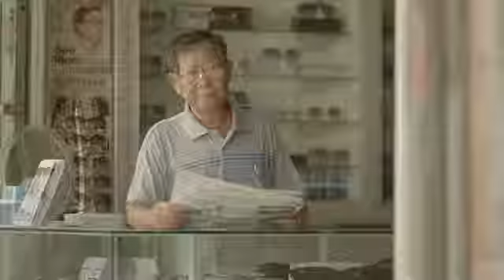The GIVE and TAKE Rule (A short film.)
Kindness being repayedwith kindness and happiness.